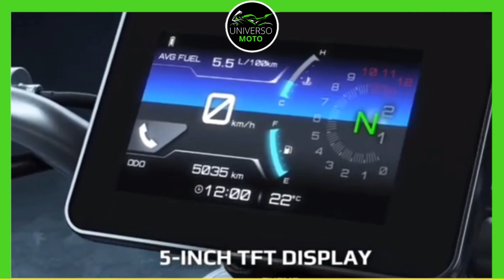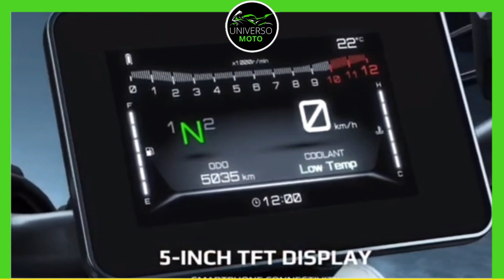Ela chegou MT-07 2024 A Yamaha Caprichou na moto vai ser sucesso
Nova Yamaha MT -07 2023 é uma moto incrível, confira todos os detalhes dessa máquina incrível, ela vai te surpreender, essa atualização poderia chegar no Brasil e ser um diferencial para o modelo atual que até o momento não recebeu essa atualização.

Universo moto
YAMAHA MOTOS